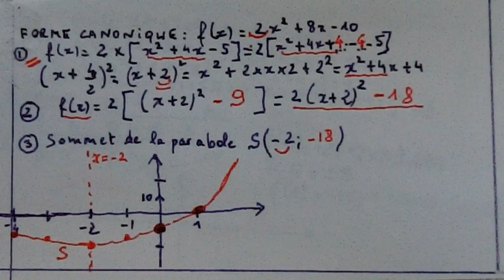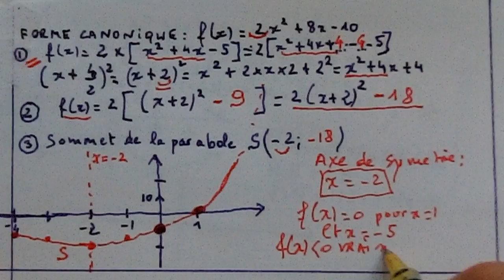2x²+8x-10.mp4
mise d'un trinôme sous forme canonique; exploitation